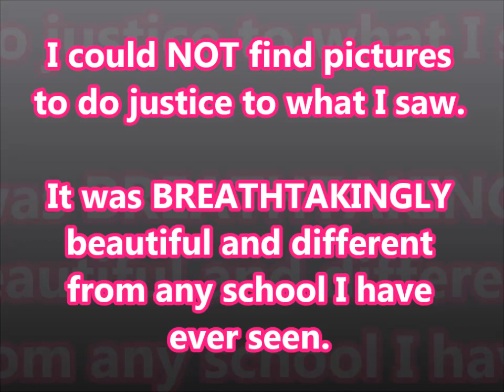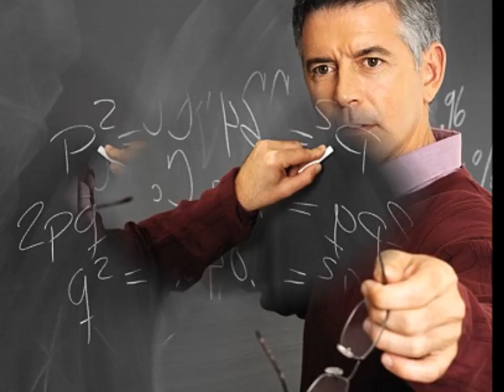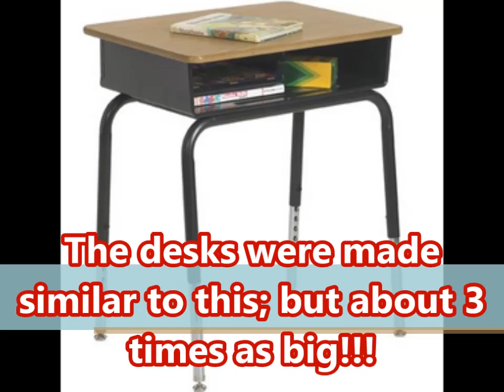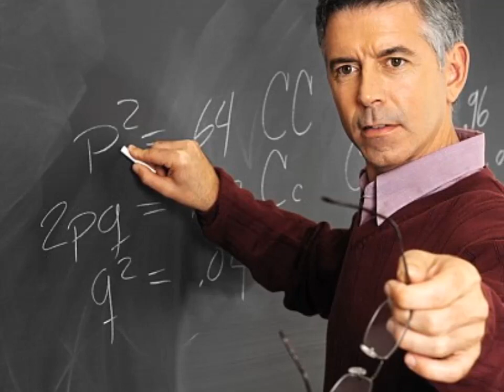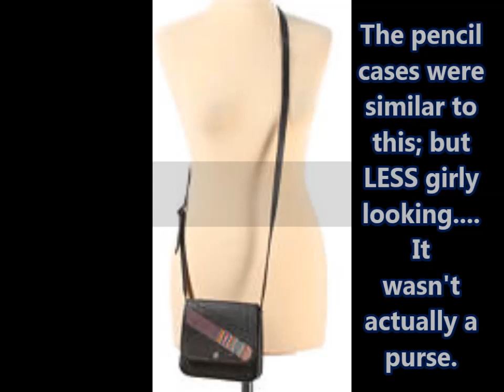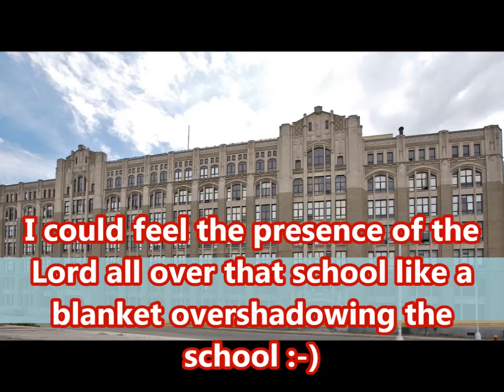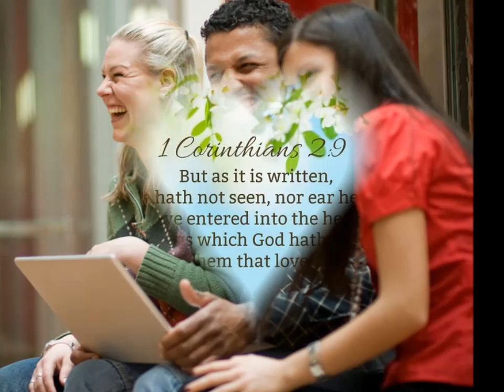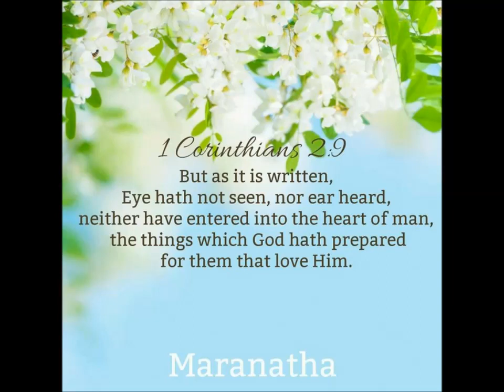Dream: Massive School in Heaven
I always love it when the Lord lets me see a glimpse into Heaven... I was thoroughly shocked by this magnificent dream; proving once again that we will be so thrilled about every aspect of Heaven :-) God bless you all.